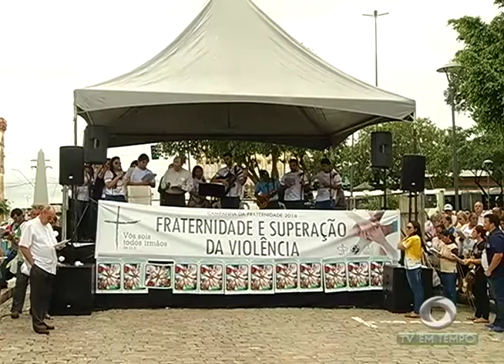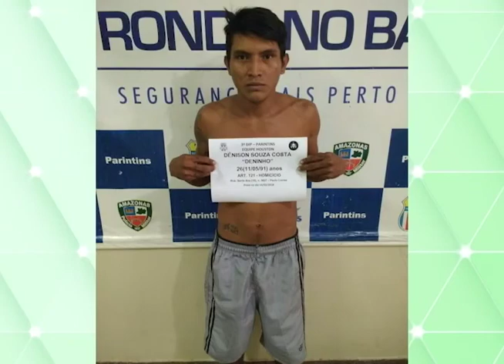Boletim Em Tempo (15.02.2018) Manhã